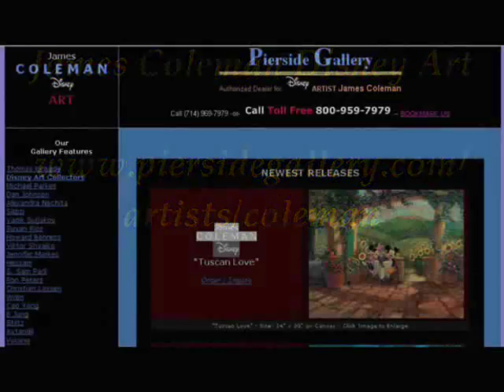Il mondo Disney di James Coleman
Qualche minuto di distrazione in un mondo da fiaba, in questo caso riprodotto col pennello, non guasta.
Quelque minute de distraction dans un monde de conte de fées, ici reproduit avec le pinceau, il fait toujours du bien
Few minutes of distraction in a fable world, here  reproduced with the brush, they  are always pleasant